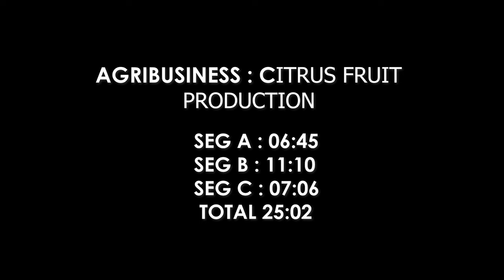CITRUS FRUIT PRODUCTION IN ZIMBABWE